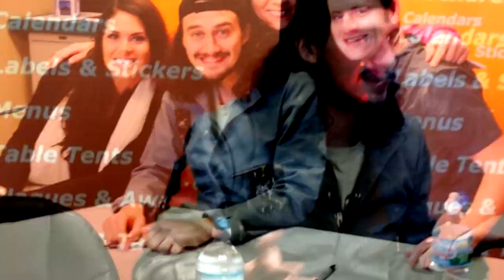Amanda Takes Minnesota! Sept-Oct 2013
Full compilation of Amanda's pictures and videos from her trip to visit McCrae in Minnesota. September/October 2013